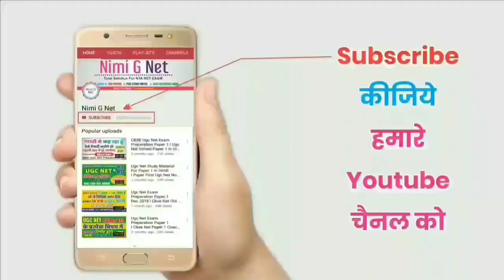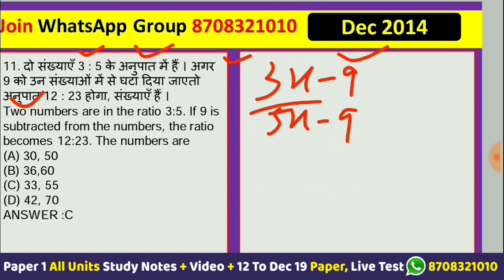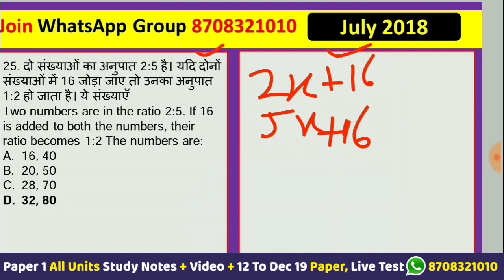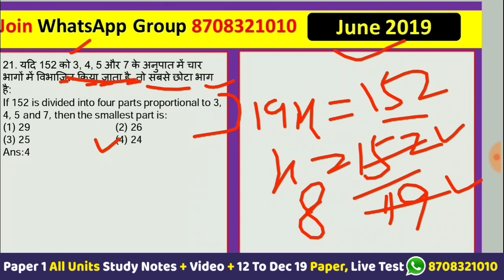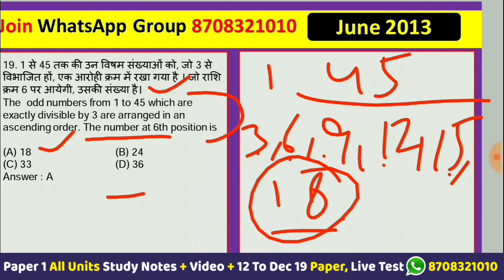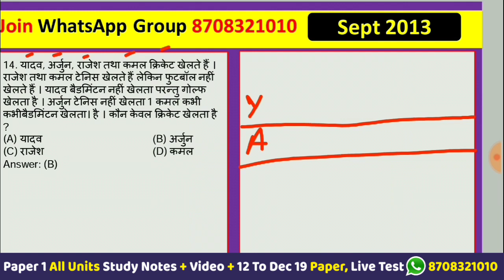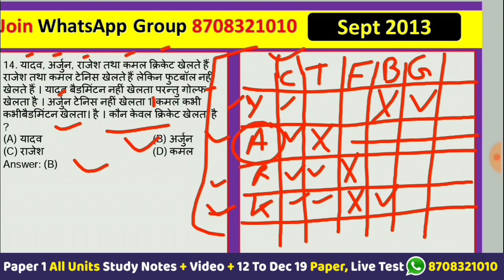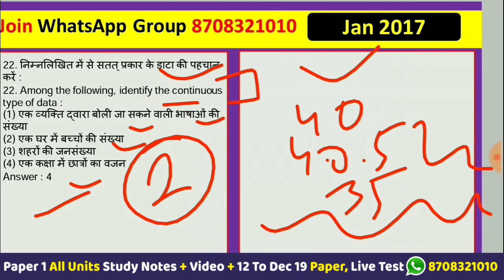4 to 5 Types of Questions II Nta Ugc Net Mathematical Reasoning In Hindi